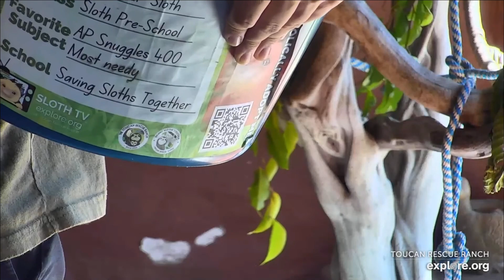Baby sloth Fergus eats leaves upside down - 01/09/24 - SlothTV via explore.org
Baby sloth Fergus eats leaves upside down on his tree gym at Toucan Rescue Ranch.

Recorded 01/09/24 via SlothTV on @ExploreLiveNatureCams

Snuggle up up and relax with baby sloths in Sloth Preschool at Toucan Rescue Ranch in Costa Rica! Watch as they take naps, snuggle in their buckets, go for an adventurous climb, and even get fed by their caretakers! Usually live between 7am PT to 3pm PT.